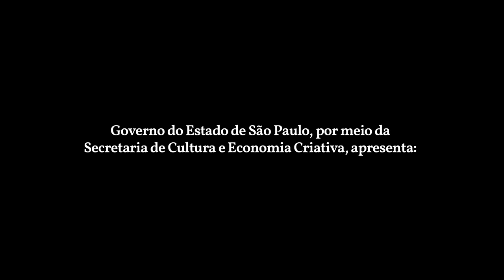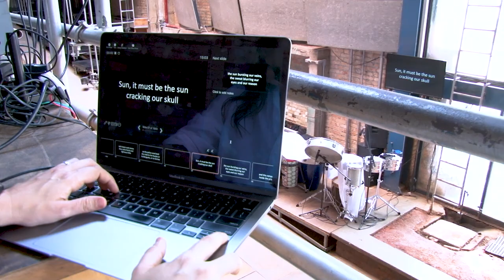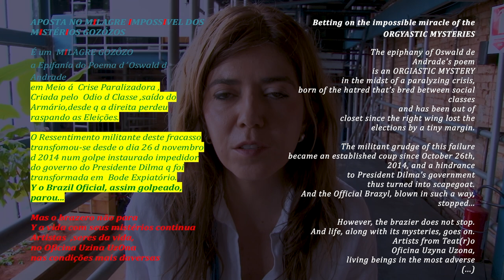videoaula TRADUZINDO O INTRADUZÍVEL - com Maria Bitarello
O Governo do Estado de São Paulo, por meio da Secretaria de Cultura e Economia Criativa, apresentam "Traduzindo o Intraduzível", uma videoaula de Maria Bitarello com o apoio do ProaC Direto 2022.

Maria Bitarello, tradutora do Teatro Oficina desde 2015, traduziu e operou as legendas dos espetáculos montados pela companhia até 2020. Neste breve episódio, Maria conta um pouco sobre a prática de traduzir durante os ensaios, as difíceis escolhas do tradutor-traidor, as atualizações e alterações do texto ao longo da temporada, a concisão do formato legenda e as sutilezas da operação ao vivo.

edição - Kael Studart

TV UZONA